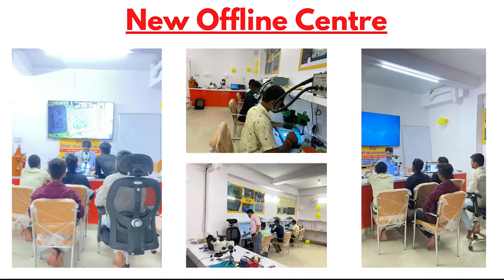Redmi 8 Network is not Working, Solution